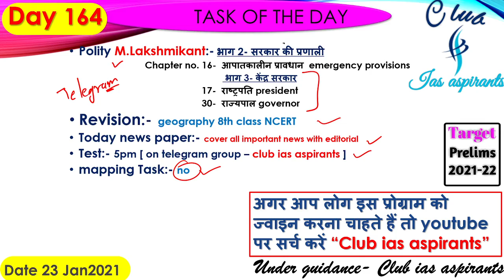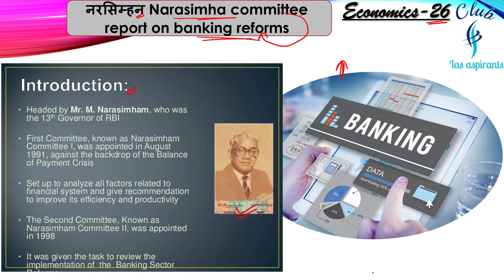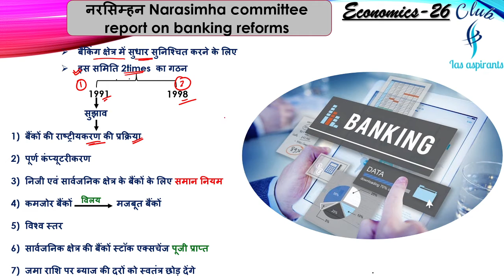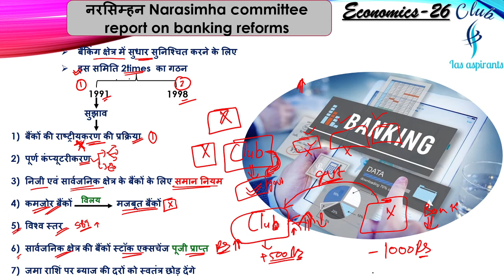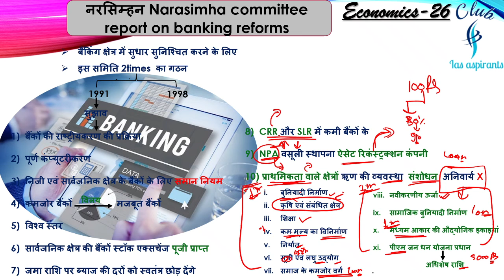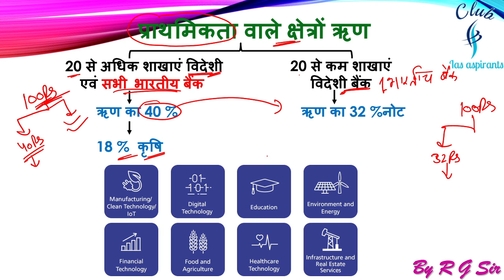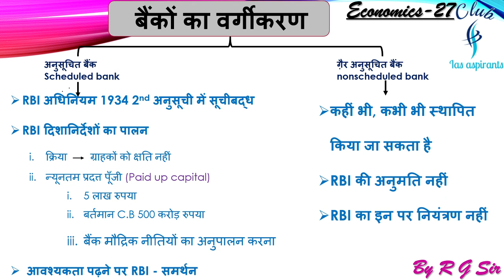Part-26 | Economics by R.G sir | Indian economy | IAS, PCS, SSC, bank...exams | Club ias aspirants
6. Twitter ID - Check out Club Ias aspirants (@club_ias)

"indian economy meaning"
"indian economy book"
"pakistan economy"
"current position of indian economy"
"indian economy growth"
"indian economy news"
"indian economy for ias by pratik gupta"
"indian economy for ias pdf"
"crux of indian economy for ias prelims 2020"
"simplified indian economy for ias by anirudh pernati"
"best books on indian economy for ias"
"how to prepare indian economy for ias prelims"
"mcqs on indian economy for ias"
"important topics of indian economy for ias"
"how to read indian economy for ias"
"indian economy rank""Keyword"
"upsc cse 2021"
"upsc 2021 registration"
"upsc 2021 notification date"
"upsc 2021 vacancy"
"upsc civil services exam 2021 notification"
"upsc recruitment 2021 notification"
"upsc notification 2021 last date"
"upsc notification 2021 last date to apply"
"best coaching for ias in delhi"
"rau's ias study circle"
"byju's ias scholarship test 2020"
"best ias coaching in bangalore"
"best ias coaching in hyderabad"
"best coaching for ias in india"
"byju's ias tablet course fee"
"byju's ias syllabus"
"byju's ias current affairs"
"byju's ias - youtube"
"byju's ias app"
"vajiram and ravi fees"
"vajirao ias academy delhi fees"
"vajiram and ravi current affairs"
"do vajiram and ravi provide online coaching"
"upsc online coaching free"
"shankar ias academy study material"
"best online coaching for ias quora"
"shankar ias academy fees"
"vajiram and ravi online coaching"
"shankar ias academy student portal"
"shankar ias current affairs"
"shankar ias test series"
"officers ias academy"
"rau's ias elearn"
"rau ias mains compass 2020 pdf"
"rau ias delhi hostel fees"
"rau's ias current affairs"
"rau's ias study circle fees"
"best online coaching for upsc 2021"
"plutus online ias coaching"
"unacademy upsc online coaching fees"
"upsc online coaching in hindi medium"
"yojana ias coaching"
"vision ias online coaching"
"upsc pathshala app"
"upsc pathshala in hindi"
"upsc pathshala success stories"
"upsc pathshala scholarship"
"best online course for upsc 2021"
"video lectures for upsc""Keyword"
"uppsc calendar 2021"
"uppsc sarkari result"
"uppsc answer key 2020"
"uppsc syllabus"
"uppsc ae syllabus"
"uppsc joining letter"
"pcs syllabus"
"pcs all post in hindi"
"uppsc posts list and salary"
"pcs exam paper"
"pcs j full form"
"pcs preparation"